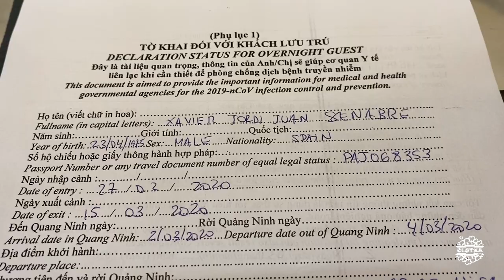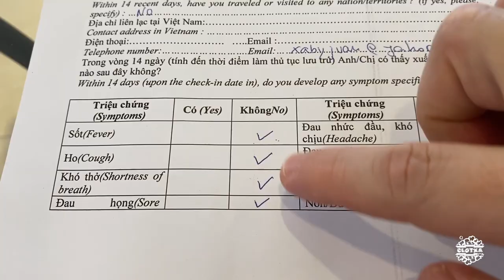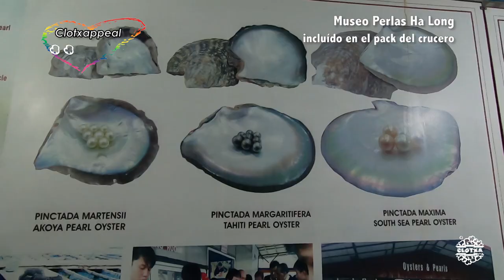CCTVietnam #05 | Ha Long | Song Sot Cave, kayak, taller cocina vietnamita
incluidos en el crucero
1.Crucero por la Bahía de Ha Long. Alisa Cruise ( )

3.Kayaking ( )
4.Museo de las Perlas (**)
5.Taller de cocina a bordo: rollito vietnamita fresco ( )

Música
1. ES_Drunk On You - DJ Mayson
2. ES_Intertwined (Instrumental Version) - Ray

3. ES_Wear The Crown (Instrumental Version) - Pure Indigo
4. ES_Cristal Wave - Uygar Duzgun